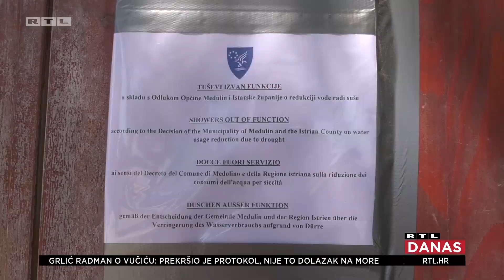Istra ograničava vodu, tuševi na plažama već su zatvoreni | RTL DANAS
MJERE ŠTEDNJE | Voda je ograničena, vodu treba štedjeti…

"Prije sveg ajmo provjeriti svatko svoje brojilo za vodu. Ukoliko su svi potrošači vode isključeni i brojilo se okreće, znači da negdje pušta voda, možda vodokotlić… Brojevi govore da samo 30 kapi u minutu može značiti 200 litara vode na mjesec", kazao je istarski župan Boris Miletić.

Na 200 tisuća stanovnika u Istri je trenutačno još toliko turista, a ta brojka se penje i do 250 tisuća. Svatko da na dan uštedi samo pet litara vode, za čas se skupi dva milijuna litara.

Štedjeti možemo i dok peremo ruke - otvorimo vodu samo nakratko, zatvorimo dok sapunamo, voda neka bude zatvorena, ruke operemo, a otvorimo vodu tek kad ih moramo isprati.